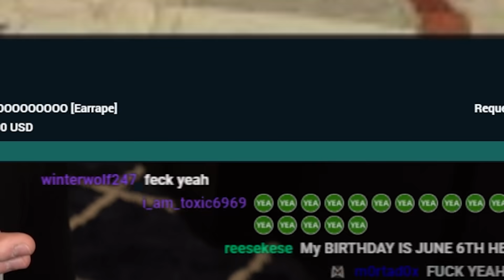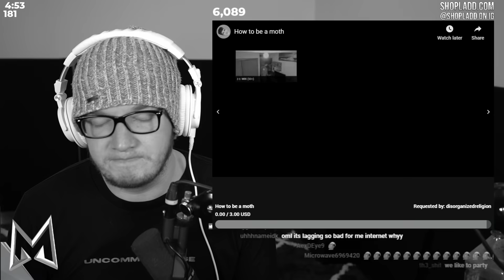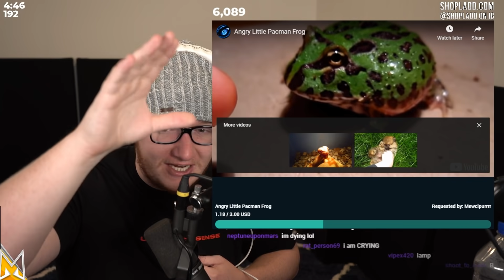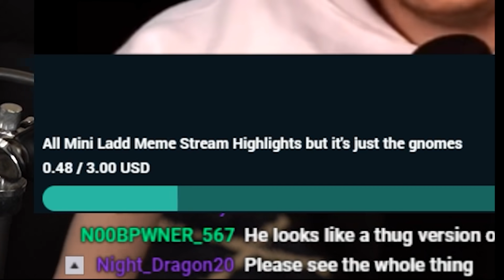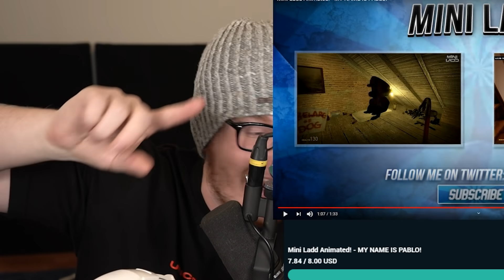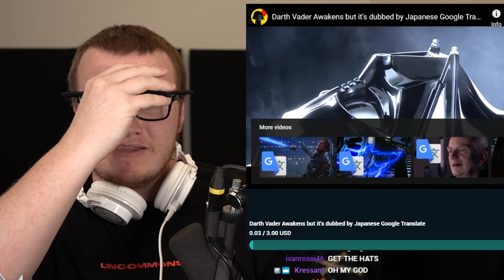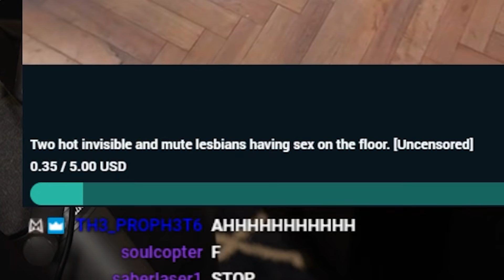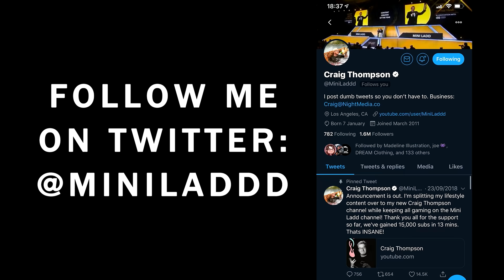When Memes Backfire (Meme Stream #38)